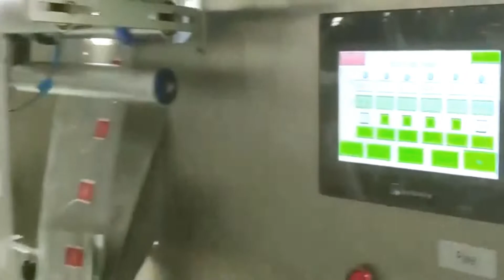Nylon triangle bags packaging machine automatic inner outer bag packing set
Tea packing machine Nylon bags pyramid type ultrasonic sealing packaging equipment with outer bag VFFS set
Model YX-T80A
Packing speed 30~50bags/min
Filling range 1~10g Accuracy ±0.1g/bag
Feeding system 2/4 /6/ 8 head electronic weigher
Material shape 10mm-2mm,stick or slice, irregular shape
Packing material Nylon, Non-woven mesh,PET, PLA
Width of the material 140 / 160 / 180mm
Bag size Pyramid: 50-80mm (each edge)
Flat bag: 40-80 (L) x 60-80 (W) mm
Inner and outer diameter of material
Inner : Φ76mm Outer : ≤Φ300mm
Power supply Electricity: 220 V / 1.5 kW
Compressed air: ≥0.6Mpa Sealing method
Sealing and cutting by ultrasonic technology

84798210   Mixing machine
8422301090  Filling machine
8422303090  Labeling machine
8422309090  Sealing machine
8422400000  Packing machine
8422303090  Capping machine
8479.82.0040 food Mixing, kneading or stirring machine